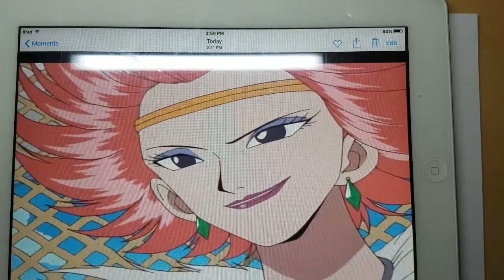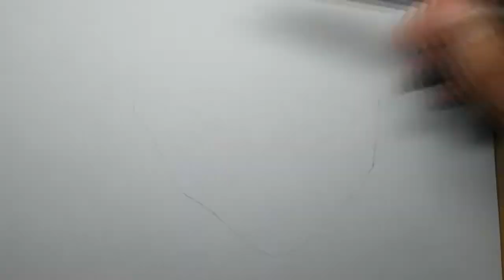One piece ep 51 drawing